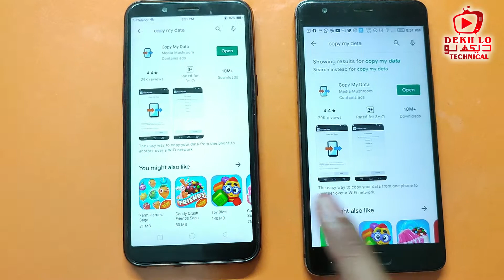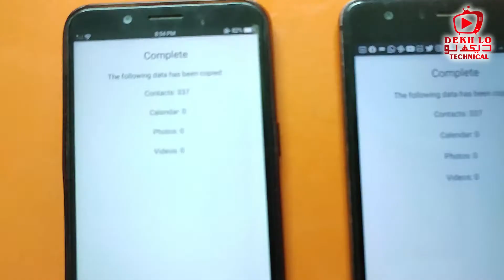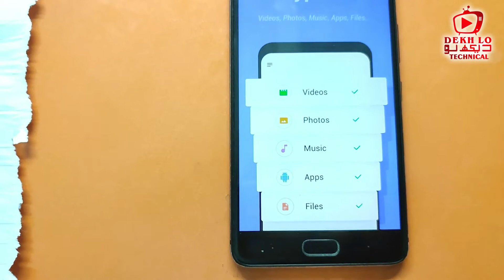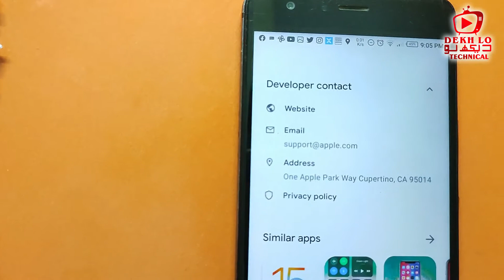How to Transfer Old Phone Data in New Phone | HowtorTransferOldPhoneDataIntoNewPhone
In this video: I will show you how to Transfer your old Mobile Phone Data in new Mobile Phone Just 2 Minutes and I will show you top 5 Best Mobile Data Transfer Applications. Urdu - Hindi

Tops 5 Best Mobile Data Transfer Applications: Old Mobile Phone Data Transfer Into New Mobile Phone For Android and iPhone.

1. Copy My Data
2. Inshare
3. Zapya
4. CLONEit
5. Move to IOS

Video Highlights:
0:00:00 : Video Intro
0:01:10 : Start Transfer Data (1st App)
0:03:00: 2nd App short review
0:03:20 : 3rd App short review
0:03:45 4th App short review
0:04:06: 5th App short review

♾️ Hashtag